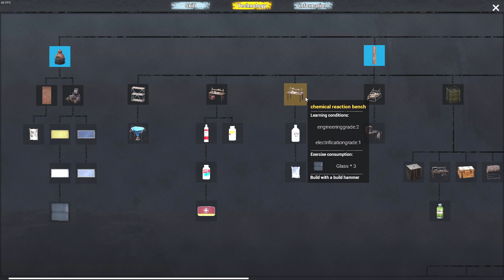Gw Membangun Base Pertama di No One Survived A3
Gameplay NO ONE SURVIVED Indonesia, Sebentar lagi kita akan diserang? saatnya membangun base sederhana untuk bertahan dari serangan para zombie jahat

Mau main game ini? cek detail gamenya dibawah
Game
Platform: Steam, PC
Genre: Survival, Crafting, Base Building, Zombie

Berhubung seringnya saya membuat karakter - karakter di keseluruhan channel saya maka dari itu saya menyatakan bahwa

Seluruh cerita di video ini hanya fiktif belaka. Jika ada kesamaan nama tokoh, tempat kejadian ataupun cerita, itu adalah kebetulan semata dan tidak ada unsur kesengajaan.

Segala sesuatu tempat dan kejadian yang berdasarkan nama - nama di dunia nyata hanya sekedar referensi, kejadian dan perkataan di dalam game tidak mencerminkan keadaan ataupun segala sesuatu kejadian di dunia nyata

Mohon maaf jika ada kata - kata yang kurang berkenan, segala perkataan saya di dalam gameplay tidak bermaksud untuk menjatuhkan, mencemarkan, menghina, atau apapun, semua perkataan hanya sekedar komentar dari simulasi fiksi di dalam game.

This story is only fictional. If there is a similarity in the names of characters, places of events or stories, it is simply coincidence and there is no element of intent.